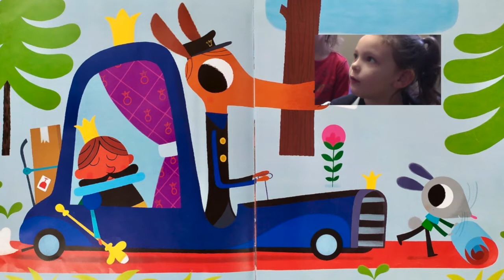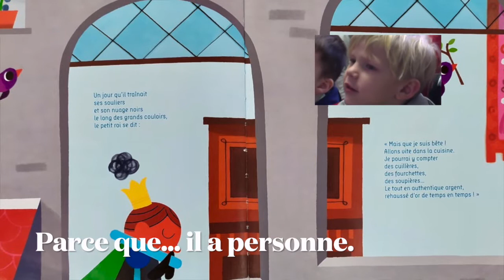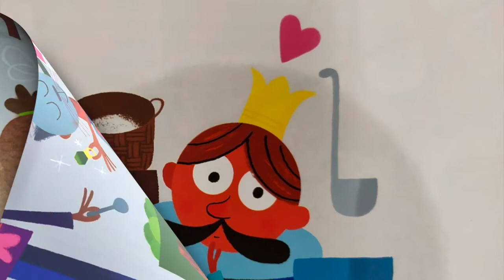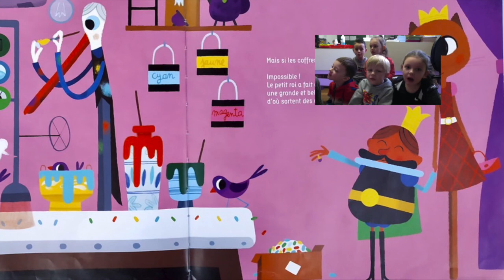"Une histoire de galette et de roi" racontée par les Grande Section de Guînes (Groupe 2)